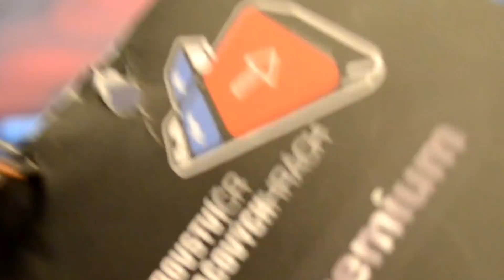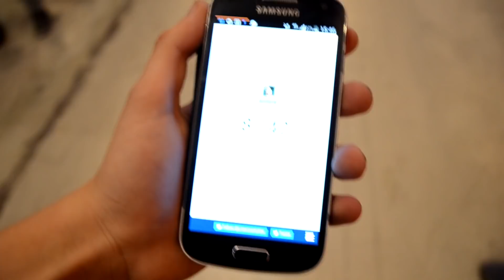MISTROVSTVÍ ČESKÉ REPUBLIKY V MOBILNÍCH A POČÍTAČOVÝCH HRÁCH • MČR 2017 |Jeniik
Dneska tady máme vlog z Mistrovství České republiky v mobilních a počítačových hrách 2017 (MČR 2017). A jak už asi tušíte součástí bylo také Clash Royale. Takže se rovnou dneska podíváme na to kdo tohle vyhraje!

» Fan Page:
     Jan "Jen Íík" Kuchár

» Natáčím přes: OBS studio

»Edituji v: Sony Vegas

►Pokuď se Ti video líbilo nezapomeň ho ohodnotit likem případně ho sdílet ☺☺